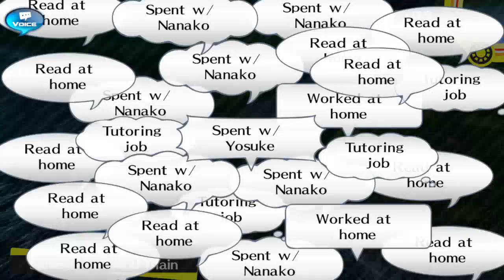LEO plays Persona 4 Golden day by day - 8/9